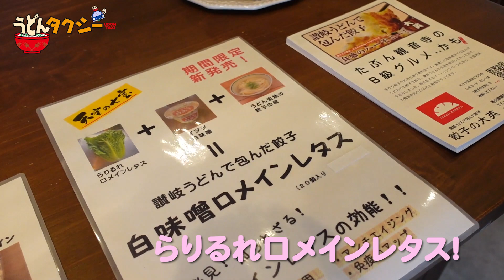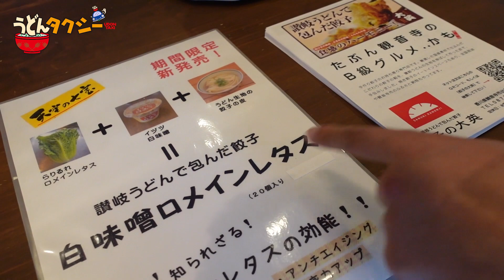【うどんの多様性】よだれが止まんない動画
毎度ご乗車ありがとうございます！
うどんタクシーの純ちゃんです。

今回は
観音寺市の餃子の大英さんへ
ここにはまさかのうどんで作った餃子が！！！

＊お店情報！！
店名　餃子の大英
住所　観音寺市出作町１０７０−９
営業時間　9：00-18：00
定休日　水曜
駐車場　あり
ー純ちゃんの一言メモー
地元でたくさん生産されているロメインレタスの入った餃子は冬限定です。